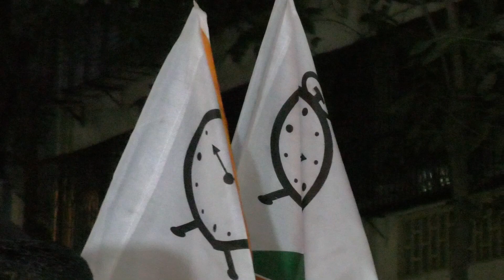Ncp protest at andheri(5)